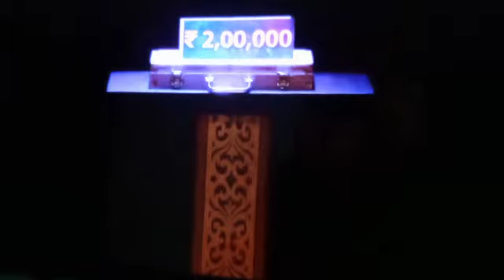bigboss winner ന്റെ സമ്മാനത്തുകയിൽ വീണ്ടും കുറവ്biggbossseason4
Video from Christy Christo